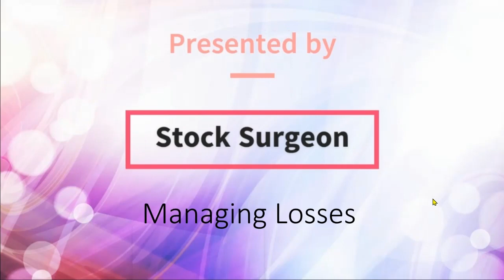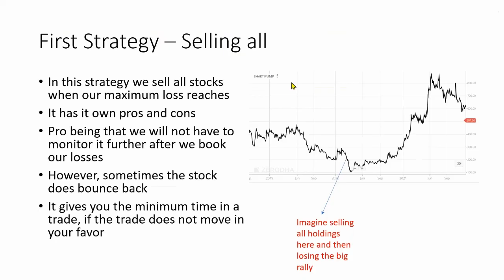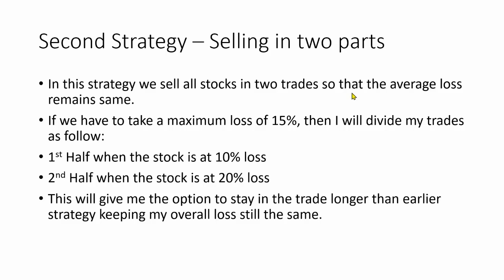शेयर बाजार में घाटे को कैसे नियंत्रित करें || Managing Losses in the Stock Market | In Hindi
This is general video on the strategies one can adapt to manage the losses and stay in the trade for maximum period.

इस रणनीति के पीछे का विचार व्यापार में अधिक समय तक रहना और अपने नुकसान को सीमित रखना है।